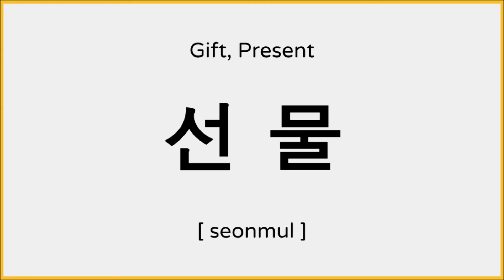How to say Gift, Present in Korean / 선물 발음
Heyo!

Learn how to pronounce "gift, present" in Korean.